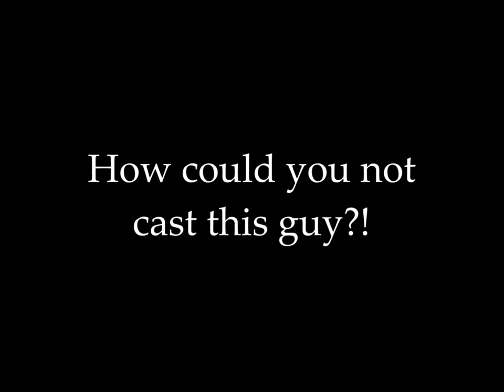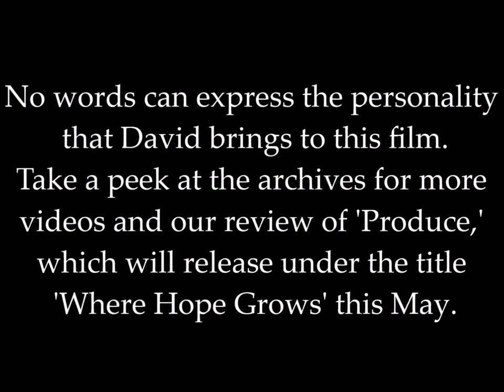DIFF 2014: "Meet David DeSanctis"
The star of "Produce," David DeSanctis brings a unique energy to the screen... and the interview. Here's a taste of what he does for the film, which will soon be released under the title "Where Hope Grows." From the right down the couch: Milan Chakraborty, McKaley Miller, Chris Dowling, David DeSanctis, Michael Grant and Alan Powell.

Sample Edited by Steven A